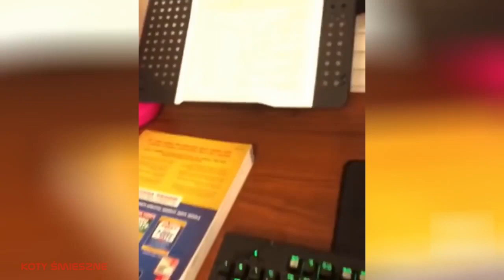78.Funny Animals - raccolta di animali divertenti